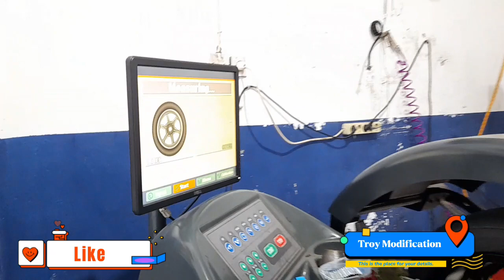Velg Wasile Hsr Model Terbaru Kita Modifikasi Di Mobil Honda